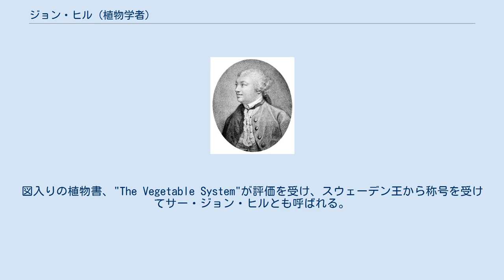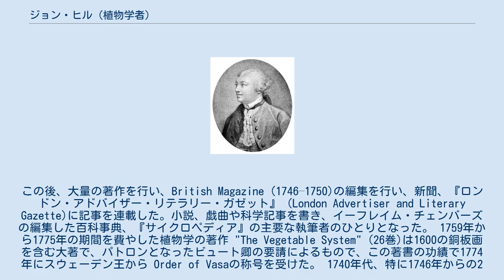ジョン・ヒル (植物学者)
John Hill (1716–1775) "The Vegetable System"の図版 ジョン・ヒル（John Hill、1716年頃 – 1775年11月21日）はイギリスの著述家、植物学者である。
図入りの植物書、"The Vegetable System"が評価を受け、スウェーデン王から称号を受けてサー・ジョン・ヒルとも呼ばれる。
 ピーターバラで聖職者の息子に生まれたとされる。
薬剤師の見習いとして働き、見習い期間が終わると、ウェストミンスターに小さな店を開いた。
各国を旅して希少な薬草を探し、標本集を出版する計画はうまくいかなかった。
エディンバラ大学で医学を学び、医師を開業し、薬を調合して売ることで、資産を蓄えた。
 ヒルの最初の著書は1746年に古代ギリシアのテオプラストスの「石について」の翻訳を出版した。
この後、大量の著作を行い、British Magazine (1746–1750)の編集を行い、新聞、『ロンドン・アドバイザー・リテラリー・ガゼット』（London Advertiser and Literary Gazette)に記事を連載した。小説、戯曲や科学記事を書き、イーフレイム・チェンバーズの編集した百科事典、『サイクロペディア』の主要な執筆者のひとりとなった。 1759年から1775年の期間を費やした植物学の著作 "The Vegetable System" (26巻)は1600の銅板画を含む大著で、パトロンとなったビュート卿の要請によるもので、この著書の功績で1774年にスウェーデン王から Order of Vasaの称号を受けた。 1740年代、特に1746年からの2年間は王立協会の会合に出席し、植物学や医学やサファイヤの発色の要因や耐火煉瓦の原料などの研究を発表し、王立協会の学術誌、フィロソフィカル・トランザクションズに論文も掲載された 。これらの貢献で王立協会の会員に選ばれることを期待し、会員の植物学者、ピーター・コリンソンや医師で科学者の ウィリアム・ワトソンや 考古学者のウィリアム・スツークリの支援を行い、有力者とのコネを作ったが、王立協会の会員に選ばれることはなかった。これに失望して、王立協会に批判的な著作を行うこととなった。1749年12月に匿名で、フィロソフィカル・トランザクションズの記事に否定的な批評を書き始め、1750年1月に、王立協会を批判、嘲笑する著作を発表した。1752年から53年にかけて、作家のヘンリー・フィールディングや、他の作家や出版者たちを巻き込んだ「1752–53年の紙の戦争」(Paper War of 1752–1753)として有名な批判・中傷合戦を繰り広げることとなった。 アカネ科の属名、Hilliaに献名された。 Hillは、植物の学名で命名者を示す場合にジョン・ヒル (植物学者)を示すのに使われる。（命名者略記を閲覧する／IPNIでAuthor Detailsを検索する。）